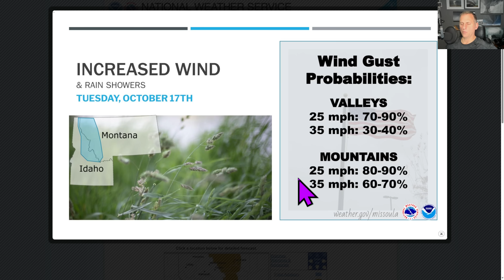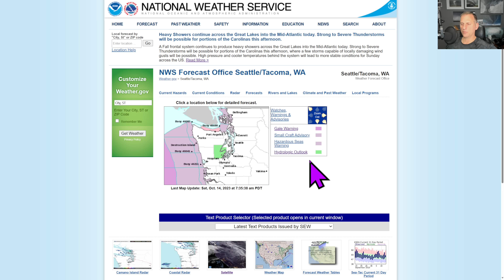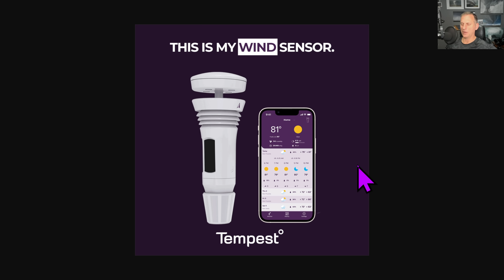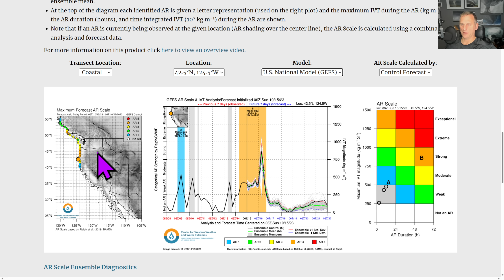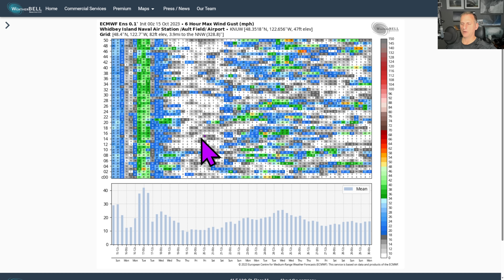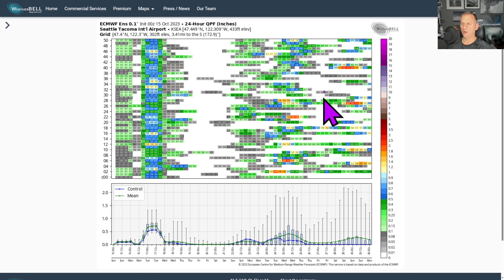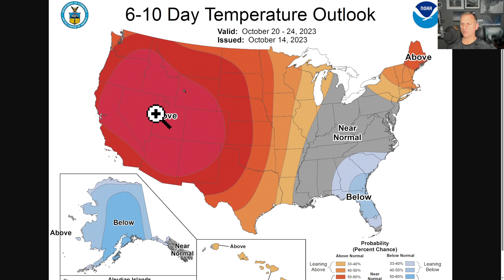Pacific NW Weather: Frontal System incoming!